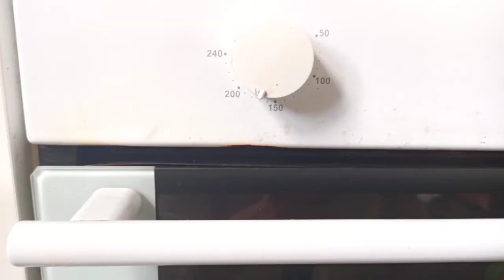সহজ পদ্ধতিতে তৈরি করুন ভ্যানিলা স্পঞ্জ কেক / Make vanilla sponge cake in an easy way...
উপকরণ.
ডিম- ২ টি
চিনি- আধা কাপ
তেল- ১/৪ কাপ
লবণ - ১ চিমটি
ময়দা- ১ কাপ
বেকিং পাউডার - ১ চা চামচ
দুধ- আধা কাপ
বাটার - ২ টেবিল চামচ
আর লাগবে ৭ ইঞ্চি মোল্ড।
ওভেনে ৩০- ৪০ মিনিট লাগবে বেক করতে। কেউ চুলায় করতে চাইলে, তাও পারবেন।  ২০ মিনিট বড় আঁচে প্যানকে আগে গরম করে নিয়ে, এরপর মিডিয়াম আঁচে ৫০- ৬০ মিনিট কেকটা বেক করে নিবেন।